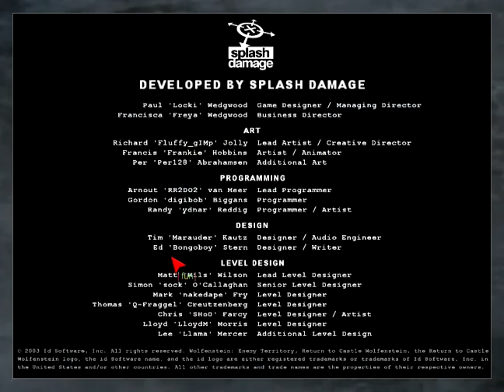ET 2012 10 28 01 11 44 32